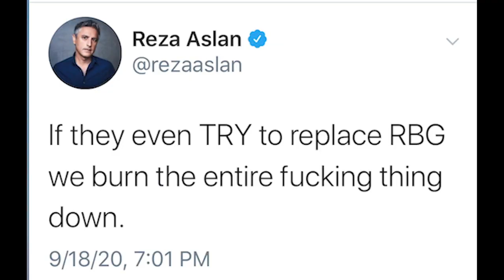This SINGLE ISSUE Is Driving the Whole SCOTUS Battle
What is the single issue driving the whole SCOTUS battle? My daughter Danielle explains. Preorder her book THE CHOICE here